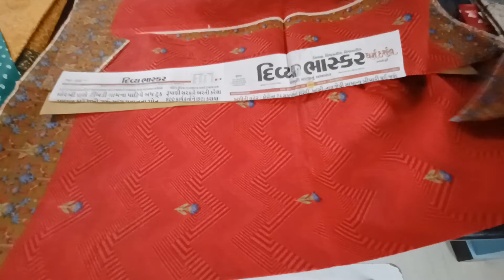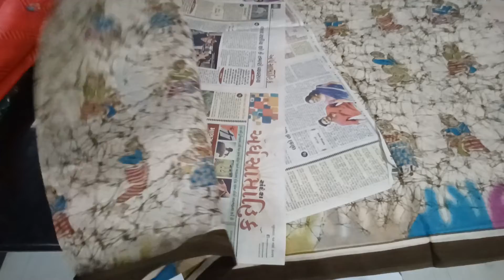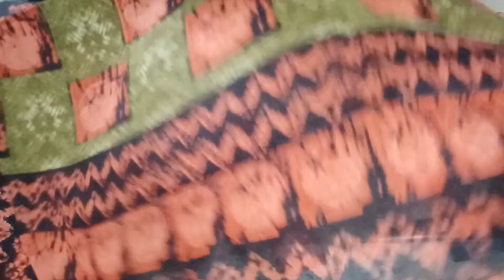pure cotton sarees @surya sarees 9603741705